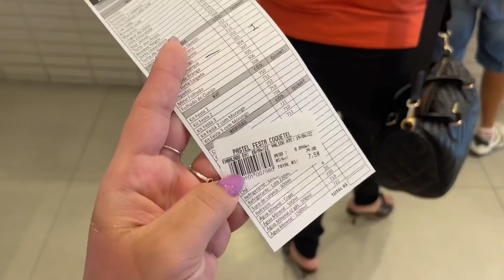ENCHENDO AS PRENDINHAS DA FESTA DE ANALU! 🤩